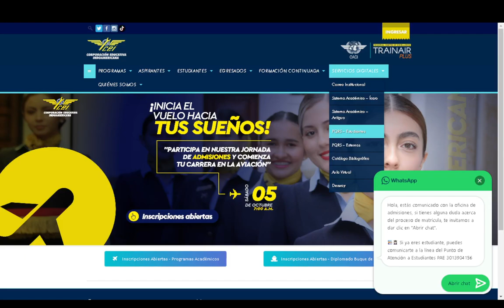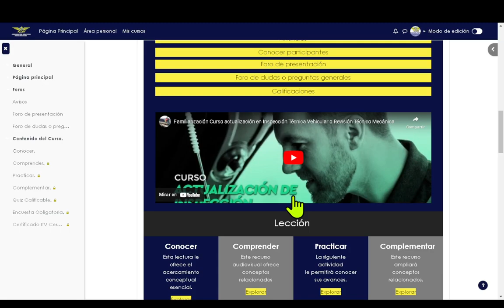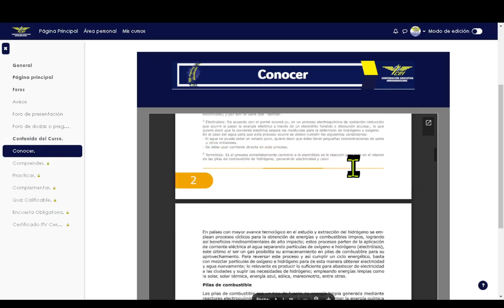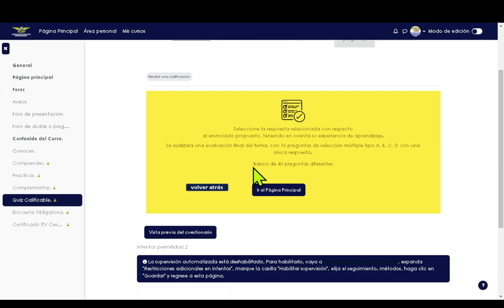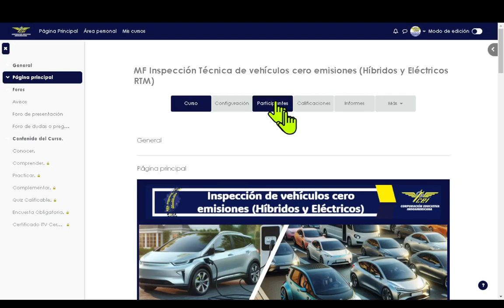Familiarización Curso de Inspección Técnica de vehículos cero emisiones (Híbridos y Eléctricos RTM)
Curso de Inspección Técnica de vehículos cero emisiones (Híbridos y Eléctricos RTM)
Institución: Corporación Educativa Indoamericana
Modalidad: Virtual asincrónico
Certificación: 10 horas
Costo: 40.000 al año 2024
Inscripciones abiertas y formación permanente